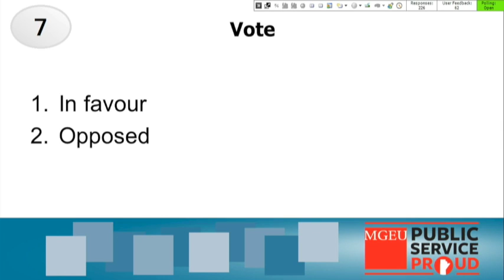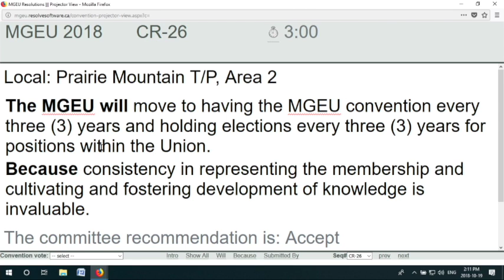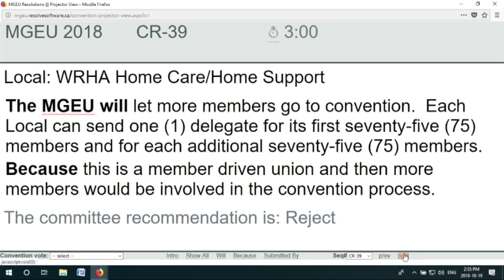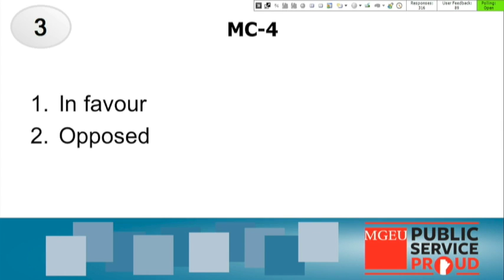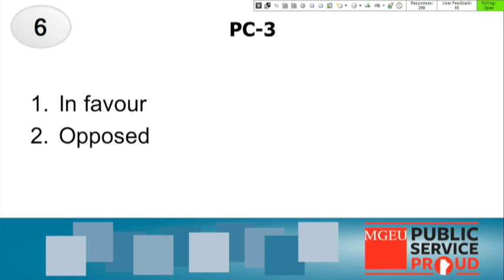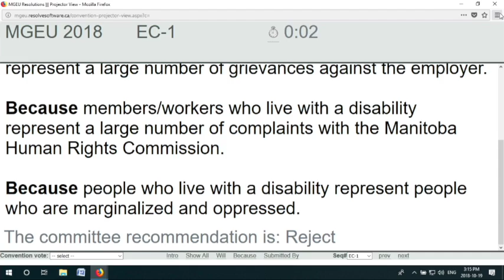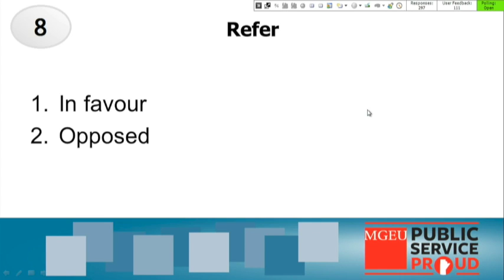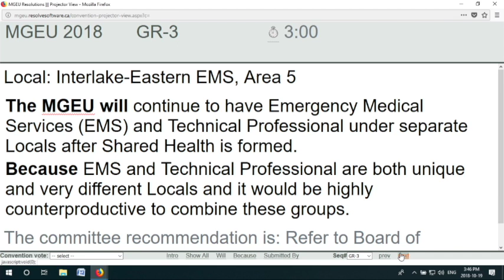Convention 2018: Friday, Oct. 19, PM